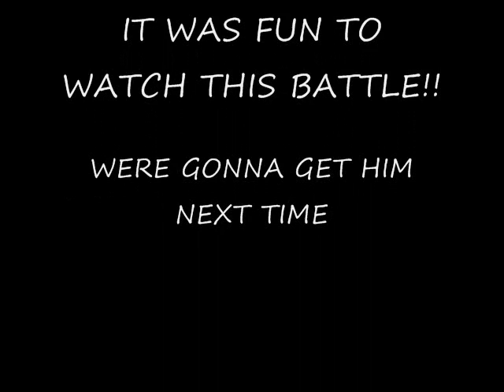Lake Pueblo State Park Wiper Fishing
I'm starting to think that this wiper is uncatchable!!. he has broke 25lb test line twice(average line not great line)...switched to 15lb flourocarbon (great line)...he cut it off clean twice. now he just decided to spit the hook with Dillon on the reel...i know where this dude lives!!...im gonna catch him...take video & pics...then release him. he deserves it.